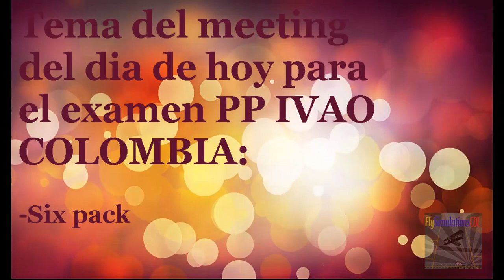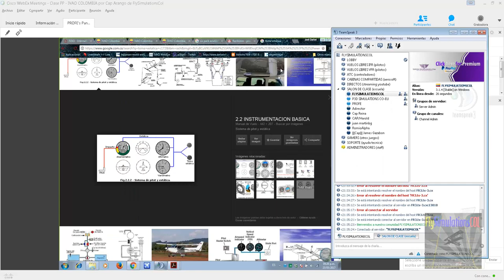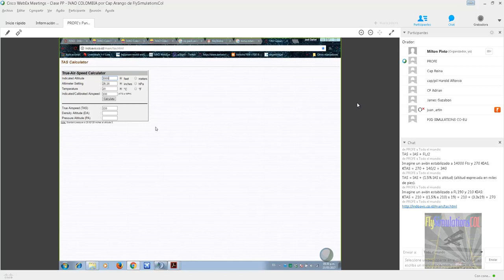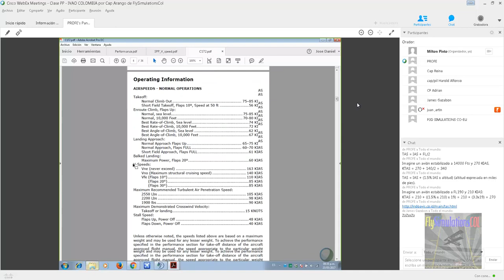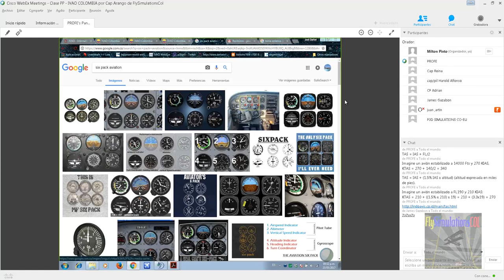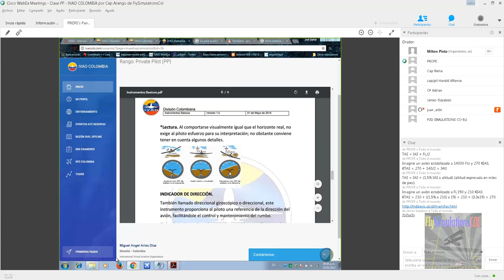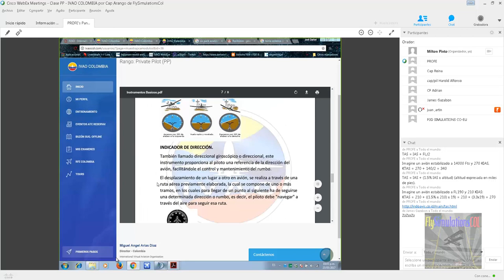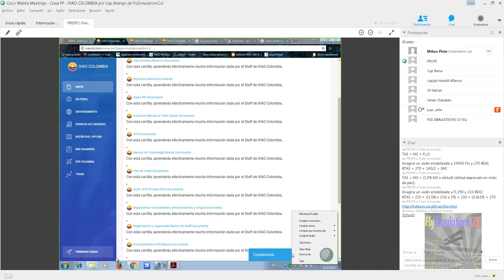Clase 1 Teorica - Preparacion para el examen en IVAO Rango PP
Clase 1 teorica por el Cap Arango Rango Virtual Private Pilot (PP) de IVAO COLOMBIA para preparacion de examen PP

Temas de la clase de hoy:
- SIX PACK

Ademas en nuestra pagina enterate de todos nuestros eventos y caravanas!!

Descarga el teamspeak 3 (ts3) y conectate a nuestro siguiente server FR3.ts-3.cx:13818

Ven y chatea con nosotros!! Unete a nuestro servidor TS3!!! Consulta tus dudas del simulador sean tecnicas o practicas!!!